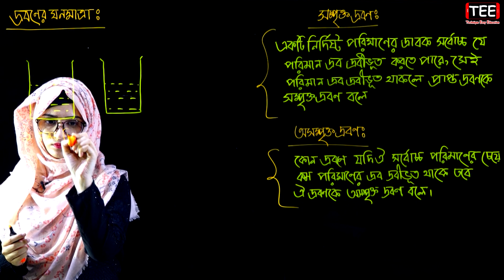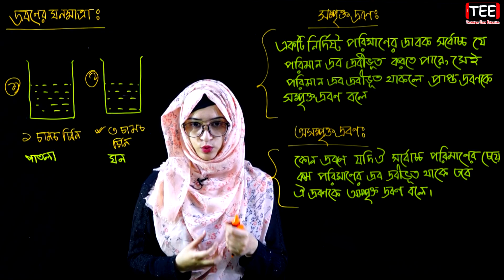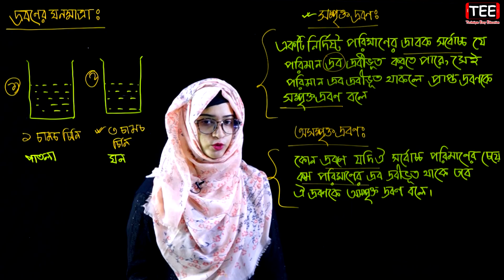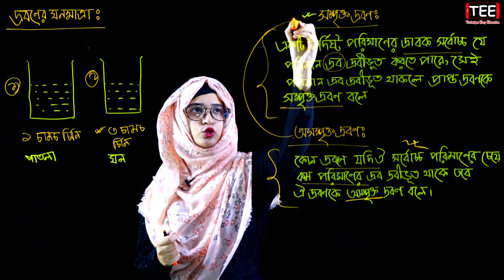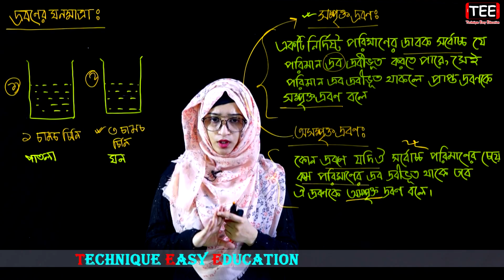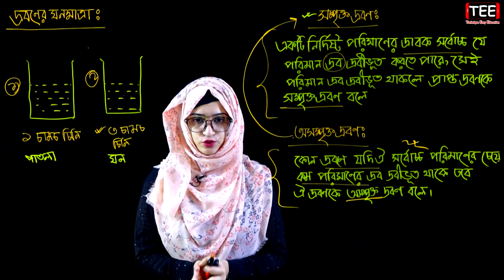দ্রবণের ঘনমাত্রা || মিশ্রণ || ষষ্ঠ শ্রেণির বিজ্ঞান || Class 6 Science Chapter 8 (Part-2) || Biggan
দ্রবণের ঘনমাত্রা || মিশ্রণ || ষষ্ঠ শ্রেণির বিজ্ঞান || Class 6 Science Chapter 8 (Part-2) || Class Six Biggan || Class 6 Biggan